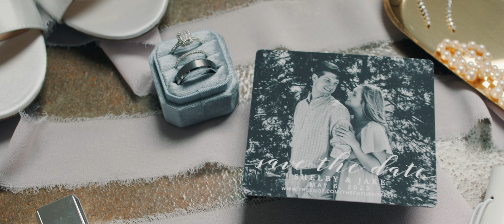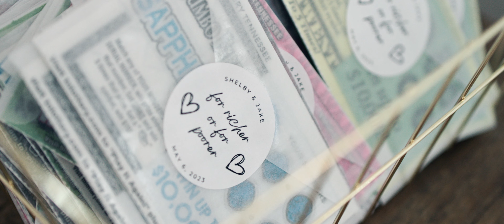A Southern Grace Weddings & Events Wedding // Shelby and Jake Freer (Arlington, TN)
The following video is the wedding highlight film for Shelby and Jake Freer. The wedding took place on 05/06/2023 at Southern Grace Weddings & Events. We wish you nothing but the best in your long and fruitful marriage!
If you would like to learn more about BN Photo and Video or the services we offer, feel free If you would like to book us for your next project, license our footage, or just have general inquiries about a potential partnership, feel free to contact us via email at or via phone at .
Gear Used:
Canon EOS C70
Canon EOS R
Canon EOS RP
RF 35mm 1.8 Macro IS STM Lens
RF 24-105mm F4.0L IS USM Lens
DJI Ronin S Essentials Kit
Tascam DR-10L
RODE VideoMic Pro Plus
RODE VideoMicro
DJI Mavic 2 Pro
Check out our podcast to learn more about the people behind the lens!